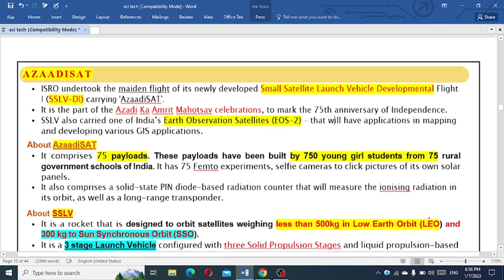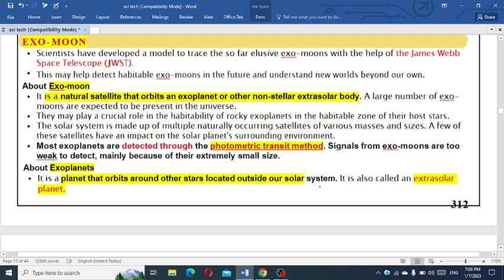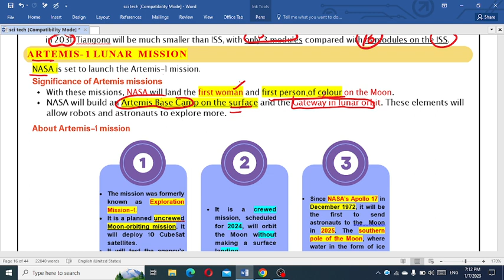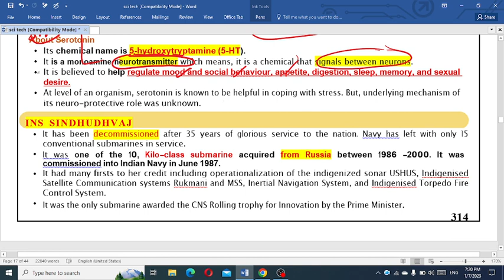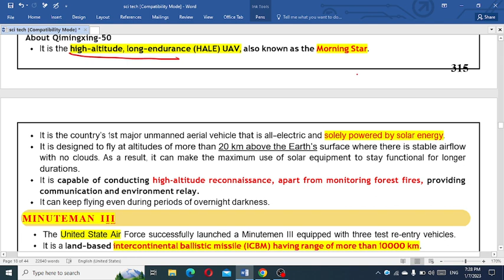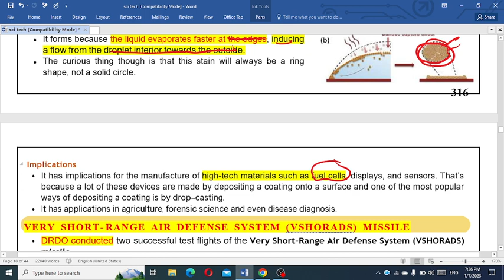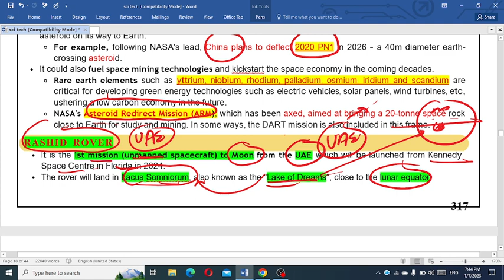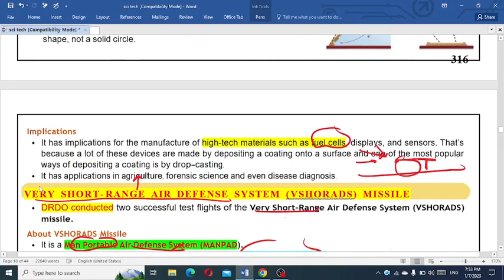science and technology - 3